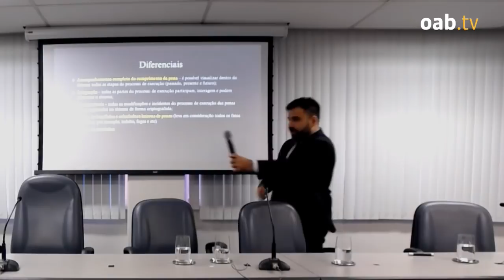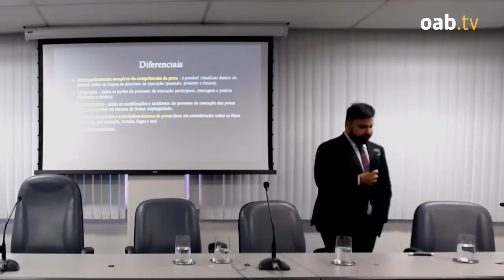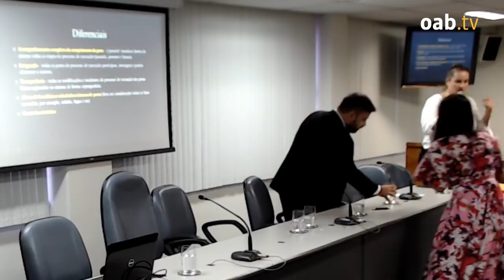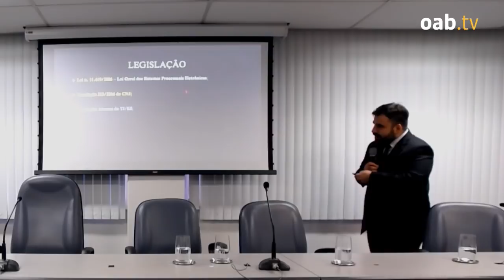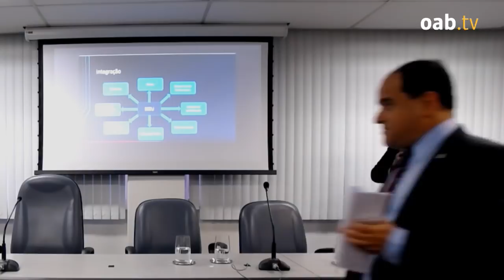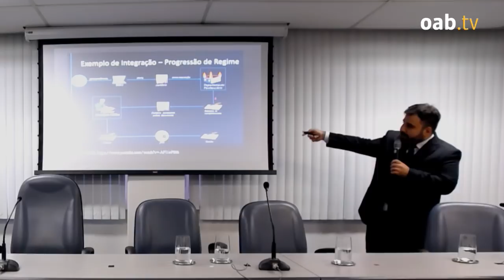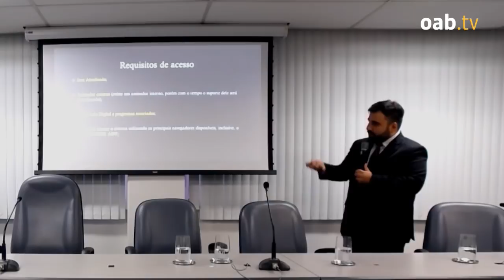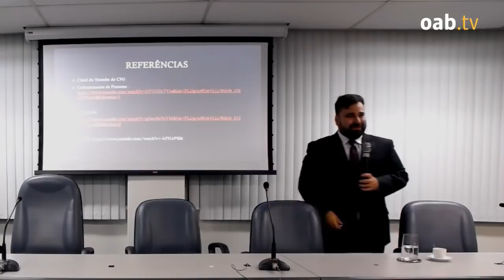Noções gerais sobre o sistema eletrônico de execução unificada - Bruno Guerra de Azevedo